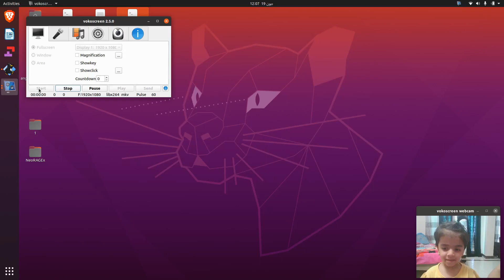Supertux Game EP-1 -100% original- Mo-Aria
Mo is playing Supertux. Supertux is all about fun collecting coins and killing monsters.  Mo likes this game so much. I hope you guys will love this video too.